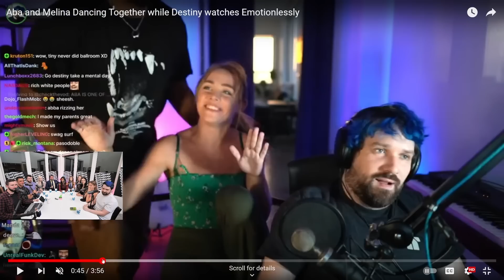She Never Answers The Awkward Questions